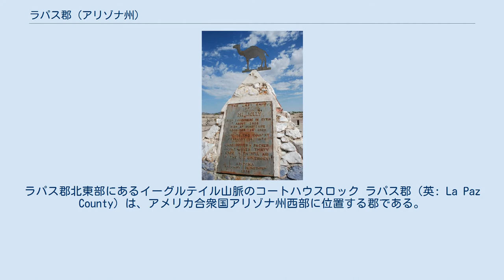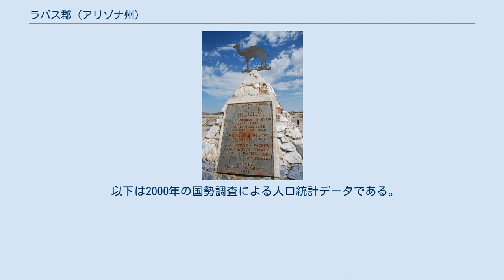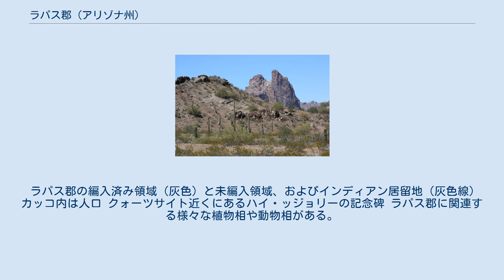ラパス郡 (アリゾナ州)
ラパス郡北東部にあるイーグルテイル山脈のコートハウスロック ラパス郡（英: La Paz County）は、アメリカ合衆国アリゾナ州西部に位置する郡である。
2010年国勢調査での人口は20,489人である。
郡庁所在地はパーカーである。
郡名はスペイン語で「平和」を意味し、コロラド川沿いにある初期開拓地ラパス（現在はゴーストタウン）から採られた。
 ラパス郡は1983年にユマ郡北部の住民がユマ郡から分離することを認めた後で設立され、アリゾナ州が1912年に州に昇格して以降、初めてかつ唯一の追加された郡となった。
設立された直後には別の郡政府を維持できるだけの大きな税収入基盤が無かったので、当座は資金を州予算に頼らねばならなかった。
その結果アリゾナ州法が変更されて、現存する郡を分割することが難しくなった。
 郡西部にはコロラド川インディアン居留地がある。
この居留地の一部はカリフォルニア州のサンバーナーディーノ郡やリバーサイド郡の中にまで伸びている。
 アビスキーラ空港（連邦航空局コード：P20）がパーカーの中心事業地区の東、1海里 (1.8 km) にある公共用途空港である。
コロラド川インディアン部族が所有している。
 ラパス郡の編入済み領域（灰色）と未編入領域、およびインディアン居留地（灰色線） カッコ内は人口 クォーツサイト近くにあるハイ・ッジョリーの記念碑 ラパス郡に関連する様々な植物相や動物相がある。
絶滅危惧種のカリフォルニア・ファンパーム（Washingtonia filifera）が郡内に少数の叢林を作っている。